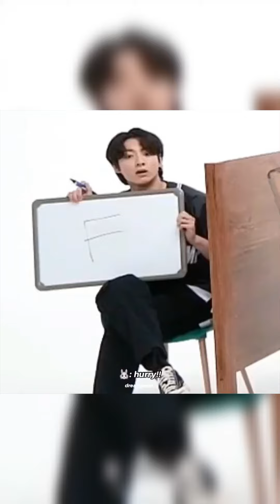Jungkook being sulky and moody in Run episodes 🤭